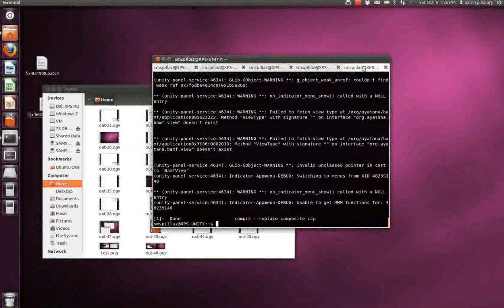Compositor Handoff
Implementing compositing handoff in compiz for flicker-free compositor changes.